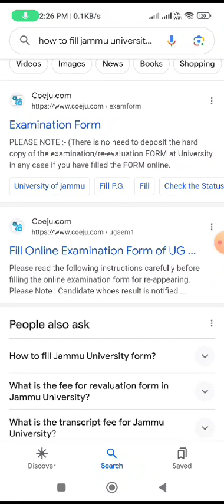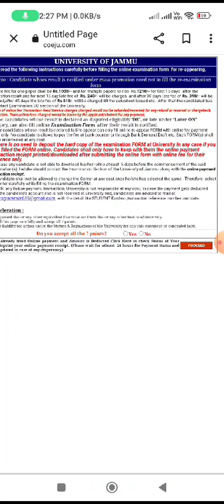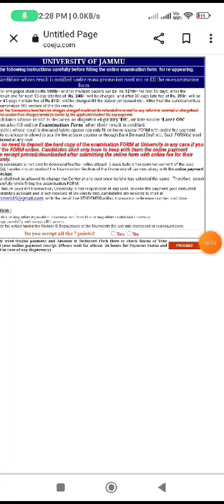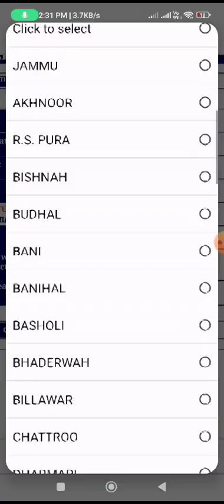HOW TO FILL B.A/B.Sc/ B.Com RE-APPEAR EXAMINATION FORM || MISTAKES YOU SHOULD AVOIDE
How to fill Reappear form for Graduation in Jammu University.
official website of Jammu University is coeju.ju.com